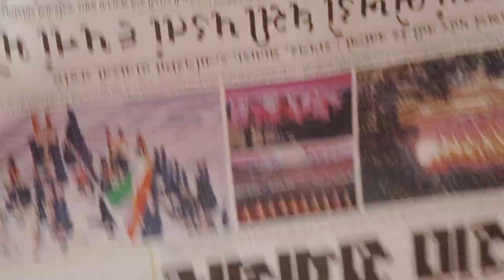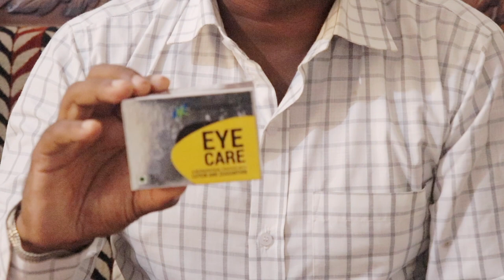શું તમને આંખોની સમસ્યા છે? | EYE CARE | NATURAMORE RESULT | NETSURF NETWORK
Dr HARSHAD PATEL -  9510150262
SUNIT PATEL(SHIV MEDICAL STORE ) - 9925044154
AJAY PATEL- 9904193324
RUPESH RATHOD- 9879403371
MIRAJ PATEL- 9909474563